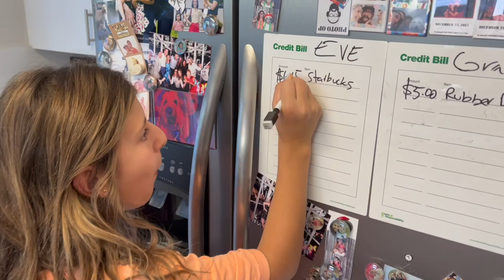Full Podcast (Ep. 1): Introducing Alec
In the very first episode of the Cents of Responsibility Podcast, Julie introduces Alec to the parent community.

You'll hear Alec discuss his inspiration for teaching his own kids about money, as well as what moved him to take that effort from his kitchen table out into the community. You'll also hear the exact moment Alec knew his strategic allowance system had struck gold. (Spoiler alert, it was when his 10-year-old was standing in the toy store with a wad of cash.)

In this episode:
- Alec Lindenauer, COR's Chief Allowance Officer
- Julie Frans, COR's Chief Community Officer